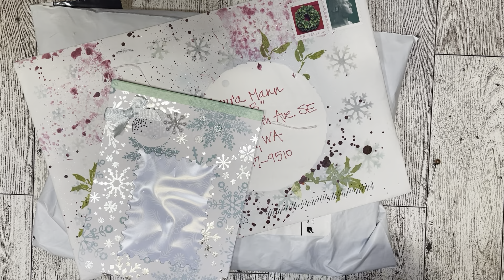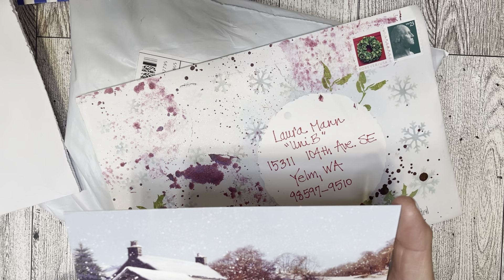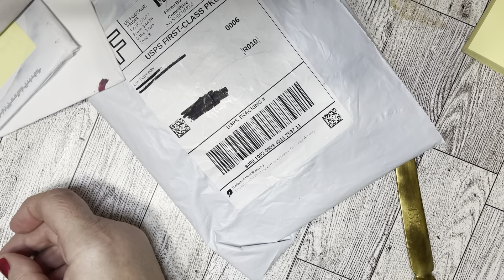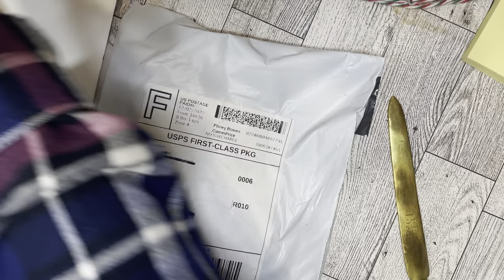Happy Mail!!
Check out the swaps I received in the last couple days